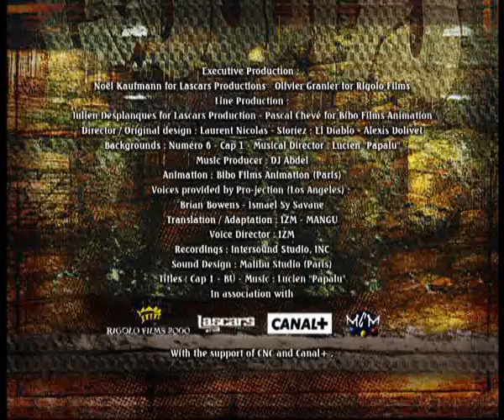Round da way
this is the famous tv series broadcast on Channel 4, MTV, MCM, Canal +